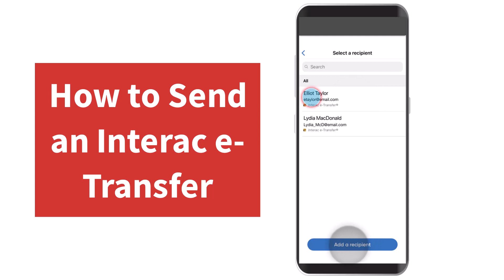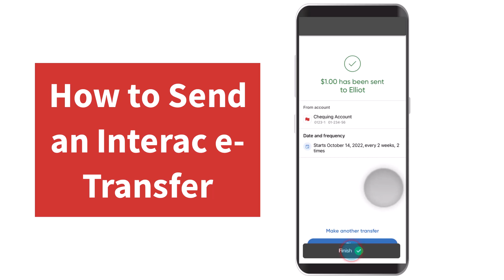How to Send an Interac e-Transfer on National Bank of Canada | 2023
In this video, I will guide you on How to Send an Interac e-Transfer on National Bank of Canada.